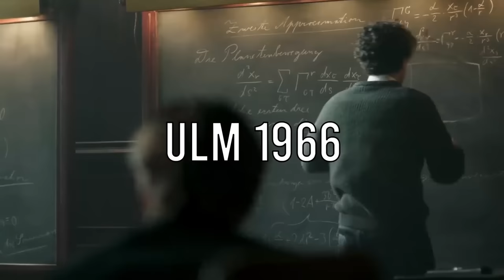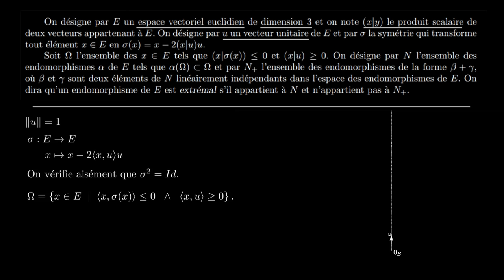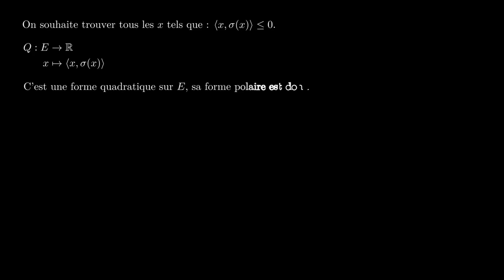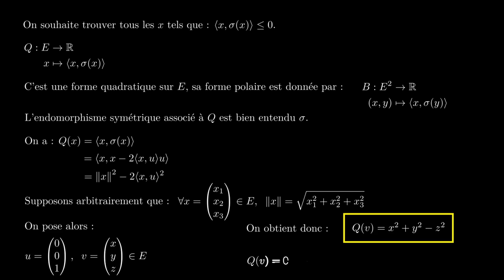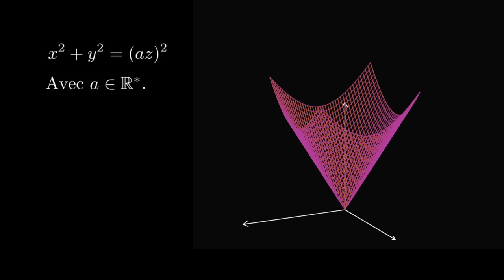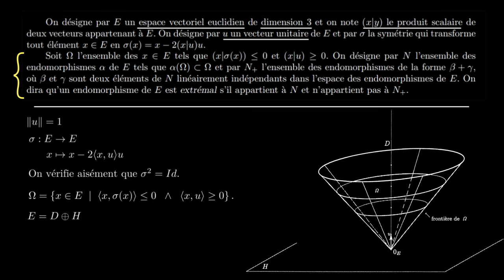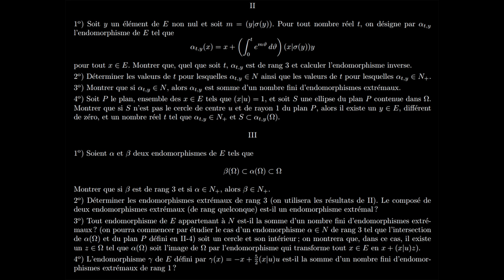L'épreuve de mathématique la plus terrifiante (ENS 1966)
Vidéo présentant l'épreuve la plus effroyable jamais posée à ULM : le problème de Koszul. C'est sans conteste l'épreuve la plus difficile qui a été posée (si on prend en compte le contexte de l'époque que je décris dans la vidéo).

Lâche un com' si tu le souhaites ! C'est important d'avoir des retours.

Tu peux venir discuter avec moi sur Insta, ce sera avec grand plaisir

Pour tout contact Instagram est à privilégier, je suis sûr de voir tout type de requête sans que vous ne soyez noyé dans les commentaires dont les notifications ne me parviennent pas nécessairement !